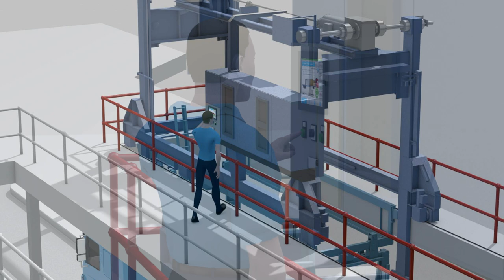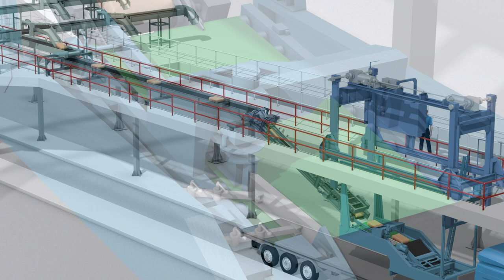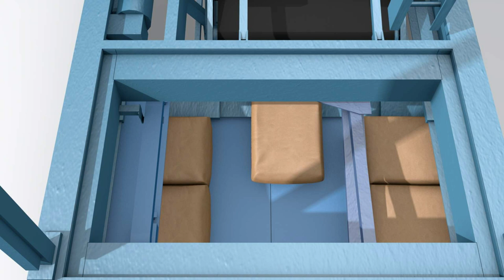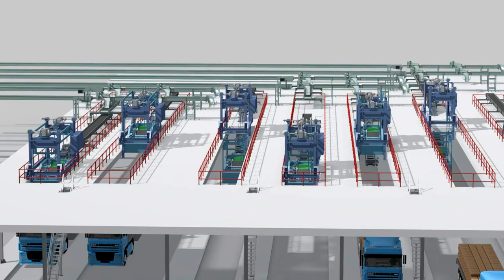Automatic Truck Loading with BEUMER autopac®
► Loading and palletising as one operation - this is the proven BEUMER autopac® 3000. Open trucks are automatically loaded with bags directly from the packer onto the loading layers at an hourly capacity of 3.000 bags.